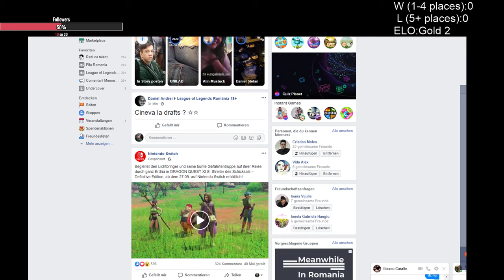Playing TFT Ranked in Gold ELO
Hey, my name's Cristian,18 y/o, i'm from Romania but i live in Germany.
I have a disease called tetraparesis spastic, that's means i can't control my muscles very well and no, i'm not mentally disable, maybe just a bit stupid. xD.
I'm a big fan of rap/trap music.
My top 5 artists:
XXXTENTACION
Lil Peep
Ski Mask The Slump God
SCARLXRD
$UICIDEBOY$
Btw. if you want to be toxic you gonna be quckly banned. :)